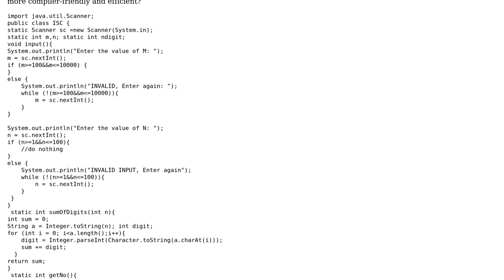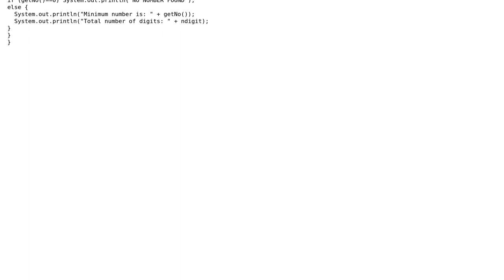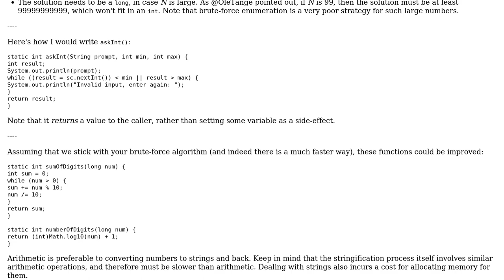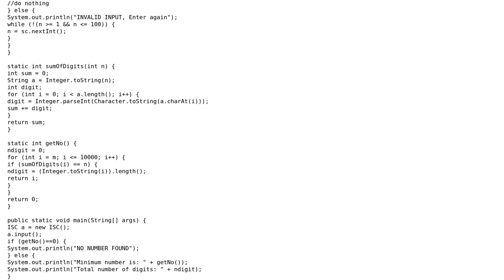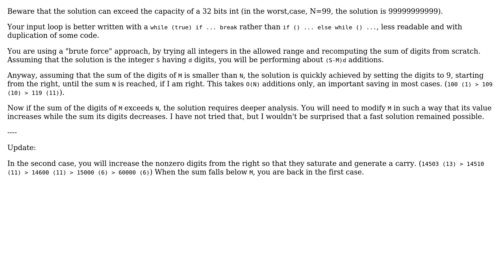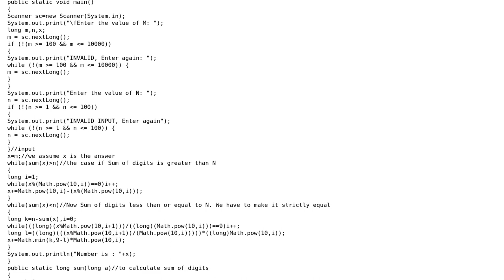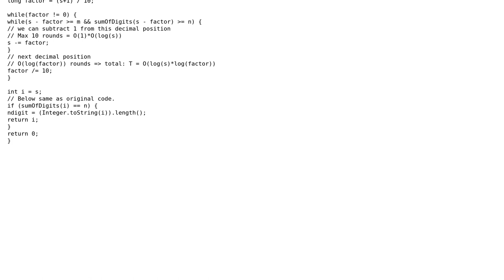Code Review: Finding the smallest number whose digits sum to N (5 Solutions!!)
Code Review: Finding the smallest number whose digits sum to N

With thanks & praise to God, and with thanks to the many people who have made this project possible! | Content (except music & images) licensed under CC BY-SA | Music | Images & others | With thanks to user Yves Daoust user User Not Found user Ole Tange user Mission Coding user Jamal user 200_success and the Stack Exchange Network Trademarks are property of their respective owners. You are responsible for your own actions.